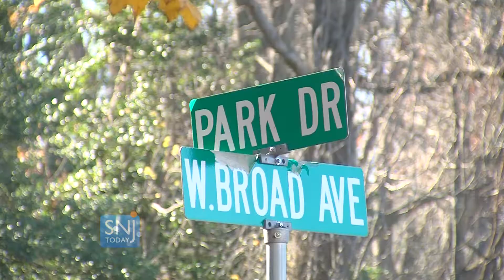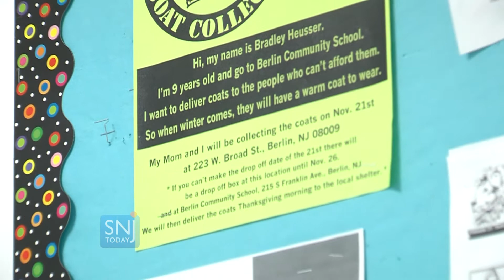Local Nine Year Old Hosts Coat Drive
Bradley Heusser, a 4th grader at Berlin Community School is hosting a coat drive.